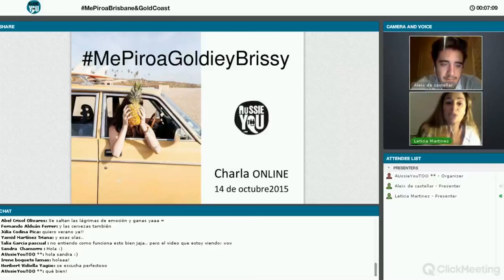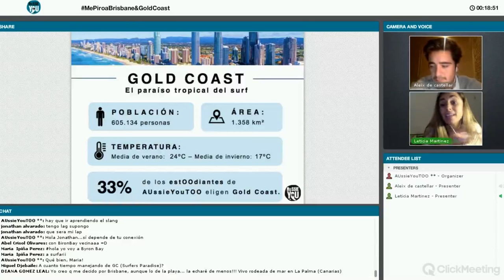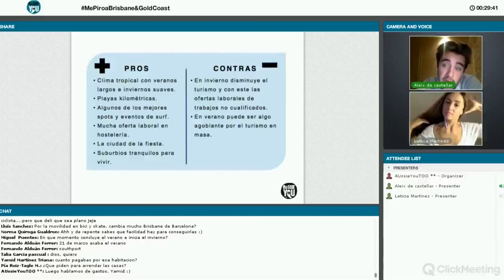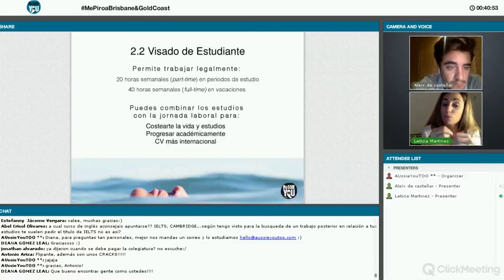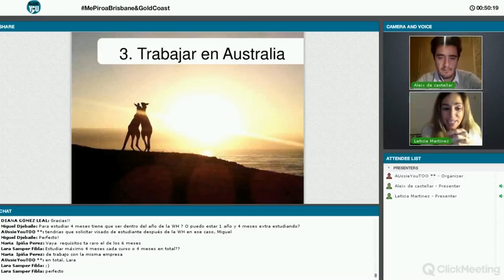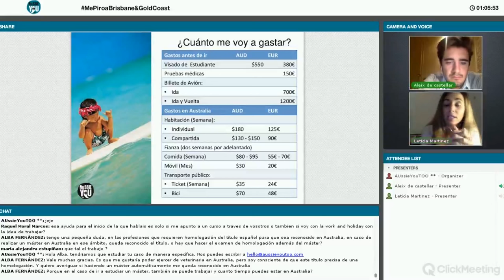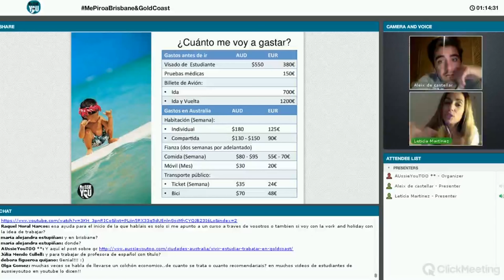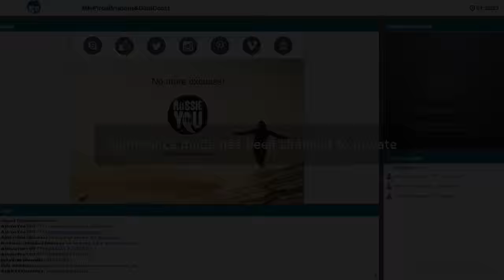Charla: estudiar y trabajar en Gold Coast y Brisbane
En esta charla Leti y Aleix cuentan todo lo que necesitas saber sobre estudiar y trabajar en Gold Coast y Brisbane.